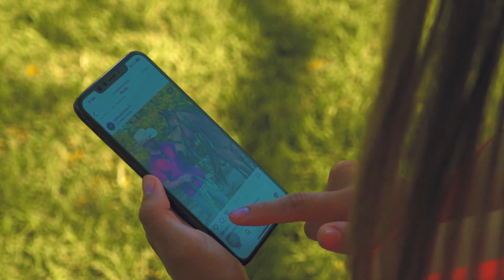¿MUJERIEGO? LUIFER CACHAZO DA LA CARA | Se pone caliente | EVTV | 08/05/2023 3/5